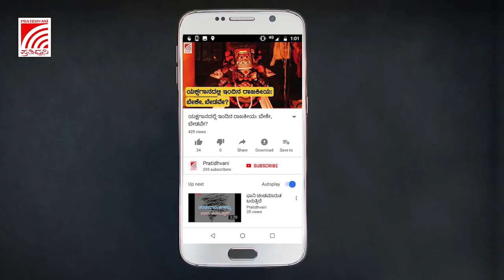ಕಾರ್‌ ಅಪಘಾತದ ಬಗ್ಗೆ ಸ್ಪಷ್ಟನೆ ಕೊಟ್ಟ ಪ್ರತಾಪ್‌ ಸಿಂಹ!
ಮೈಸೂರು ಸಂಸದ ಪ್ರತಾಪ್ ಸಿಂಹ ಕಾರಿಗೆ ಅಪಘಾತವಾಗಿದೆ ಎಂಬ ಸುದ್ದಿ ಹರಿದಾಡಿತ್ತು. ಆದರೆ ಈ ಸುದ್ದಿ ಸುಳ್ಳಾಗಿದೆ. ಮೈಸೂರಿನಿಂದ ಬೆಂಗಳೂರಿಗೆ ಪ್ರತಾಪ್ ಸಿಂಹ ಹೋಗುತ್ತಿದ್ದರು. ಈ ವೇಳೆ ರಾಮನಗರ ಜಿಲ್ಲೆಯ ಚನ್ನಪಟ್ಟಣ ತಾಲೂಕಿನ ಮುದೂರಿನ ಬಳಿ  ಕಾರೊಂದು ಪಲ್ಟಿಯಾಗಿದೆ. ಕಾರಿನಲ್ಲಿ ಬೆಂಗಳೂರಿಗೆ ಆಗಮಿಸುತ್ತಿದ್ದ ಪ್ರತಾಪ್ ಸಿಂಹ, ಪಲ್ಟಿಯಾದ ಕಾರಿನ ಬಳಿ ಆಗಮಿಸಿದ್ದರು. ಹೀಗಾಗಿ ಪಲ್ಟಿಯಾದ ಕಾರು ಪ್ರತಾಪ್​ ಸಿಂಹನವರದ್ದು ಅಂತ ಸುದ್ದಿ ಹರಿದಾಡಿದೆ.